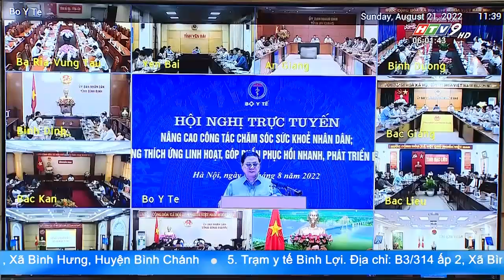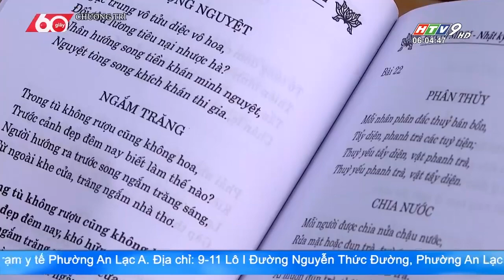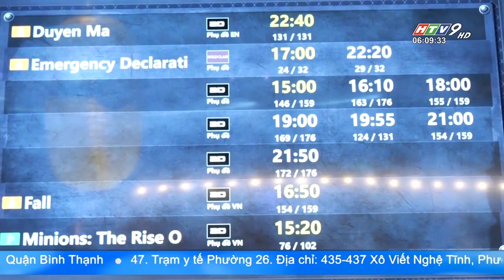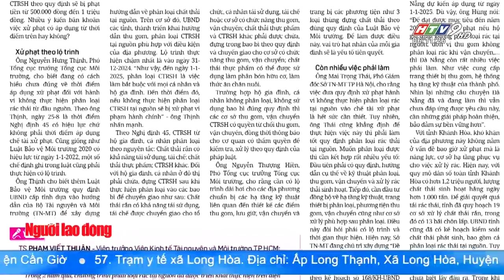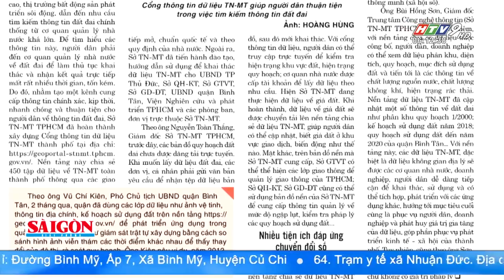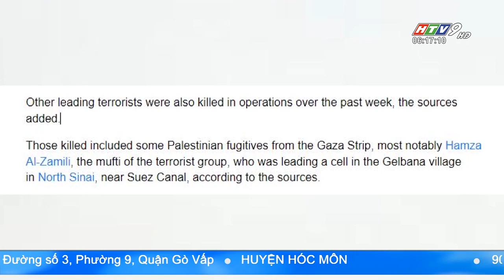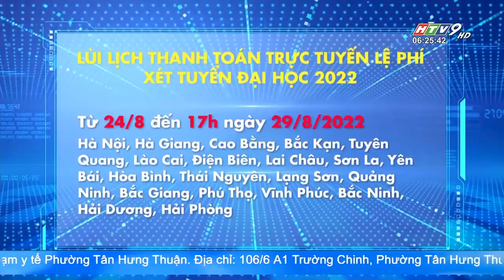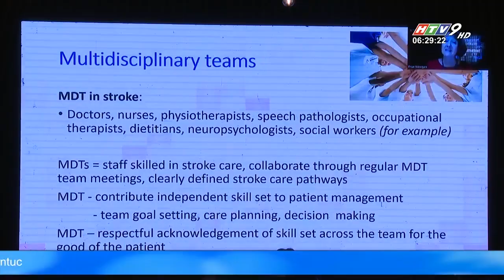Tin Buổi Sáng - Ngày 22/08/2022 - HTV Tin Tức Mới Nhất